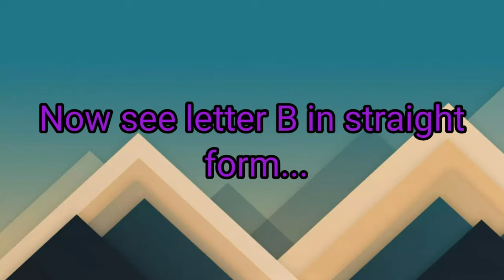Letter A and B Domino Fall - A.S Creative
See Domino Falling
Letter A and B
In Straight and reversed Form